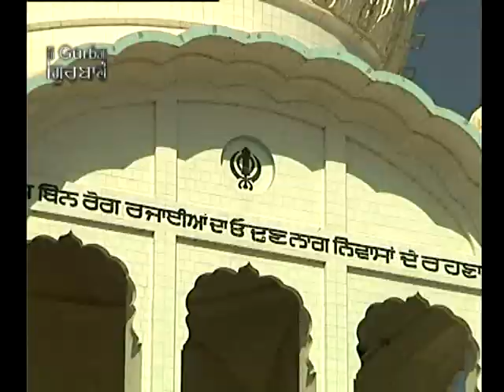Mittar Pyare Nu | Bhai Surinder Singh Ji (Kahnuwan Wale) | Shabad Gurbani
Album:  Data Oh Na Mangiye
Singer: Bhai Surinder Singh Ji (Kahnuwan Wale)
Music Label: SSG (Oberoi Cassettes)
Vendor: GoBindas Entertainment Pvt. Ltd.